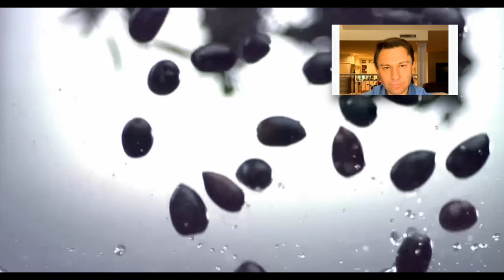Olive Oil & Resveratrol, I Tried To WARN YOU, Dr David Sinclair | Sweet Fruit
★ IF YOU GOT VALUE FROM THE INFORMATION I PROVIDE, PLEASE CONSIDER DONATING:  (40% OF YOUR DONATION GO TO UKRAINIAN REFUGEES IN POLAND)

★ If you got value from the information I provide, please consider donating:

🤖  Bitcoin: bc1qj82eaek0jz5vzyexj3xetfmzvtrqs2k5mh8dn2
👌  Bitcoin Cash: qrtge89u9aqfjqmc3dgj4zxg8jylysj73yv50mvc87
🤘  Ethereum: 0x1F04F55c610c112c2DedDB0a936FA1C39a39f50D
🗣  Litecoin… LKfb3xJNbKohLhthSSj1bhAoVrn9AdEBXM